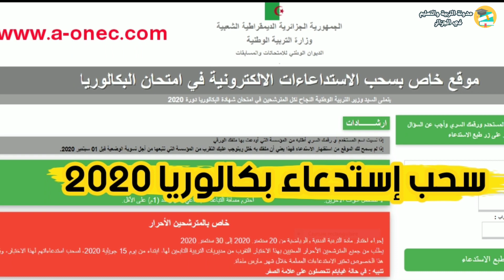سحب إستدعاء بكالوريا 2020 bac onec dz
انطلقت بداية من اليوم عملية سحب استدعاء البكالوريا دورة 2020 من موقع الديوان الوطني للامتحانات والمسابقات onec# 🔥
• رابط موقع سحب استدعاء شهادة_البكالوريا من هنا: 👇👇
🔴 انطلقت بداية من اليوم عملية سحب استدعاء البكالوريا احرار دورة 2020 من موقع الديوان الوطني للامتحانات والمسابقات onec 🔥
• رابط موقع سحب استدعاء شهادة_البكالوريا احرار من هنا: 👇👇
حل مشكلة الدخول الى موقع سحب استدعاء البكالوريا BAC.ONEC.DZ